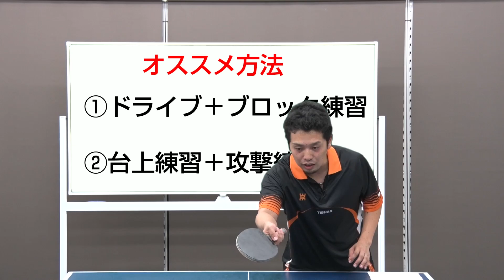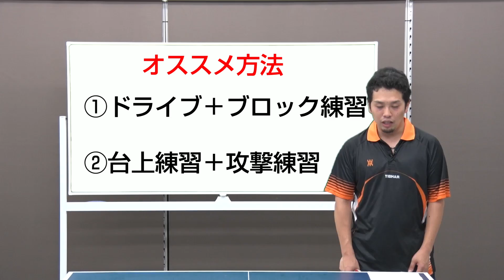多球練習の効率をさらにアップするオススメ練習法【卓球知恵袋】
今回紹介するのは練習効率をさらにアップするオススメ練習方法です。よく多球って、リアルなラリーじゃないとか、質が低いとかそういう風に思っている方もいると思うんですよね。（もちろん送球者によるところもありますが(笑)）
今回は多球の良いところと、実際の打球を取る部分とをミックスしている練習方法のため、非常に取り組みやすいオススメの練習方法だと言えますので、ぜひ皆さまやってみてください♪